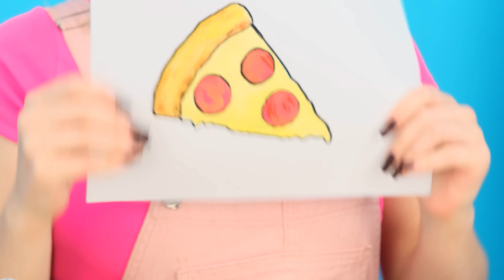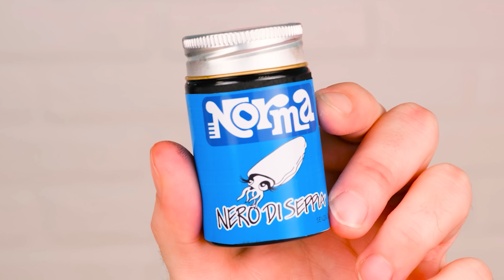Кулинарный Челлендж: Я против Бабушки | Съедобная Битва от PaRaRa Challenge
В этот раз мы будем выяснять чьи блюда вкуснее! Присоединяйтесь к нашему новому челленджу!